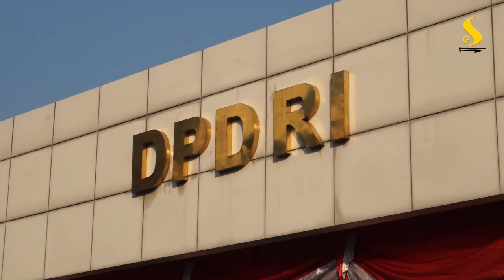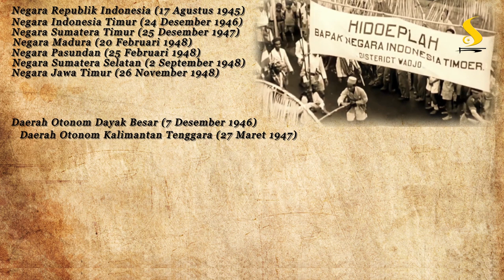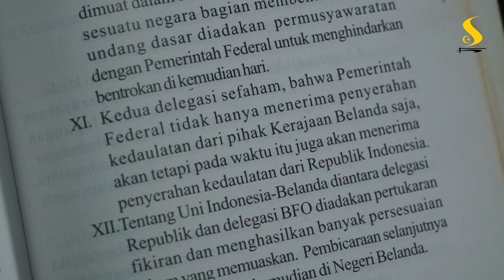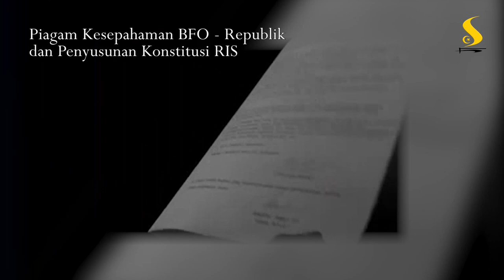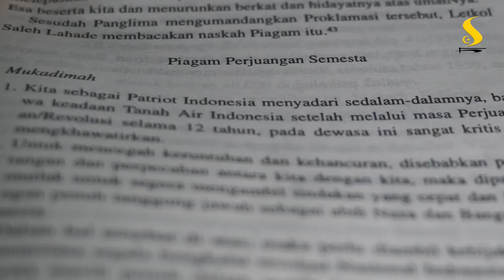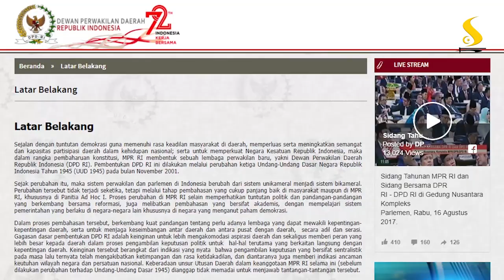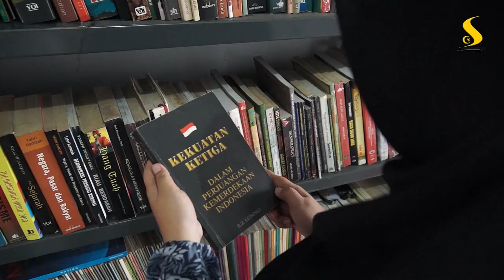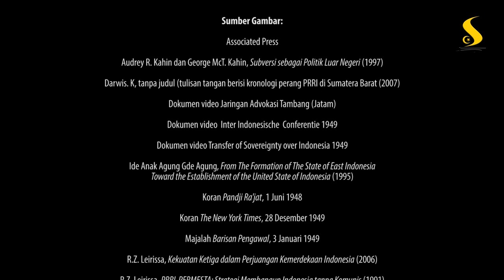Riwayat Sunyi Utusan Negeri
Kisah mengenai bentuk negera Indonesia, Senat, hingga DPD RI.